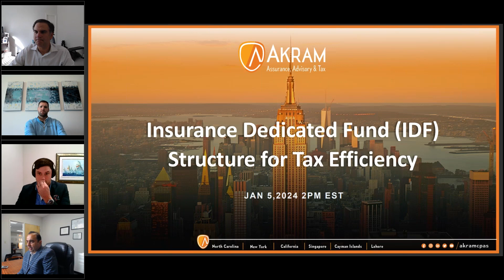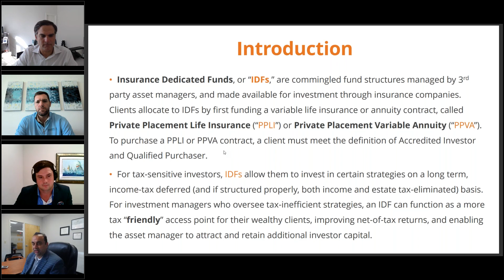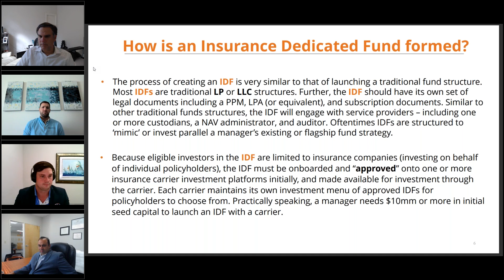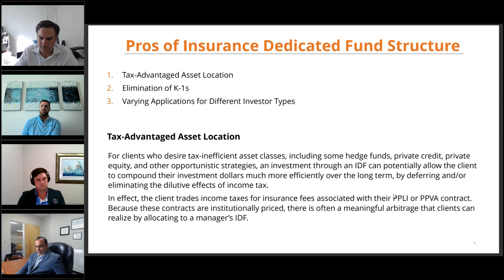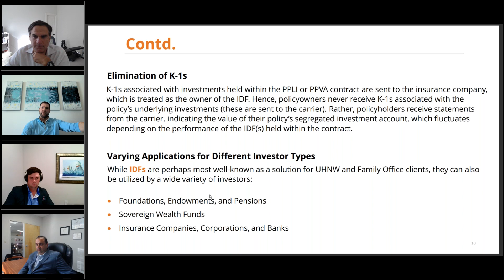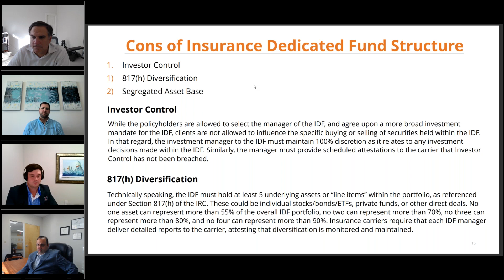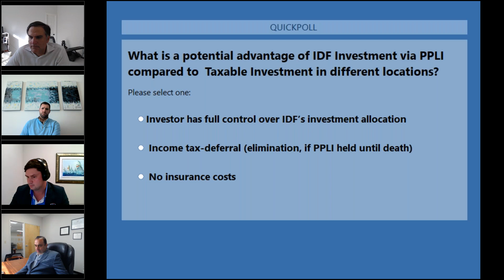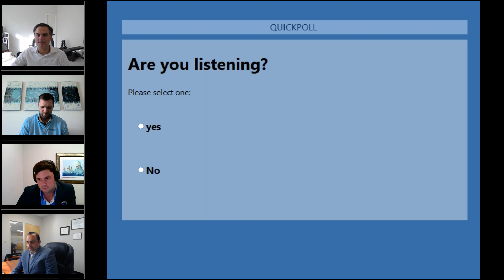Insurance Dedicated Fund IDF Structure for Tax Efficiency